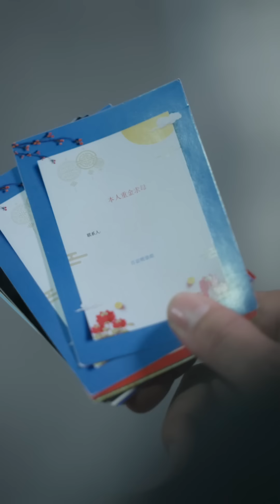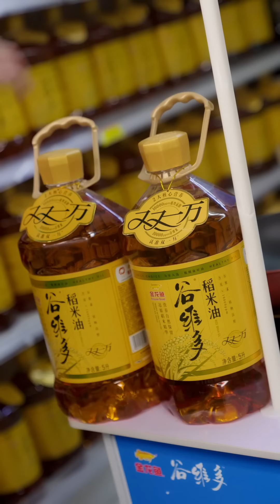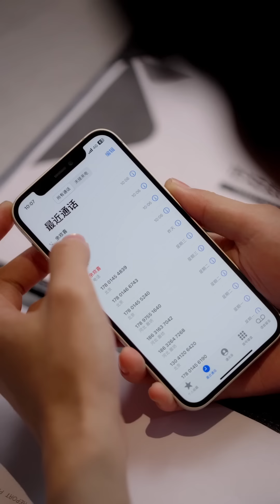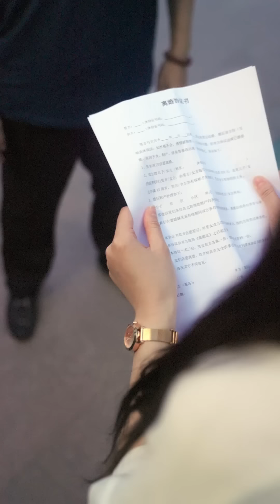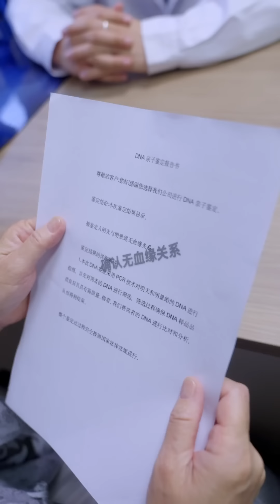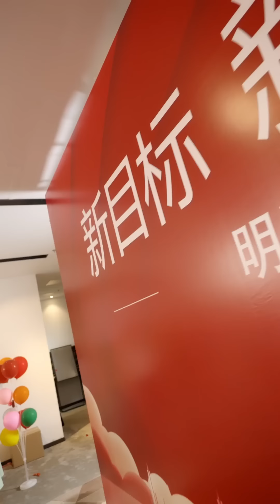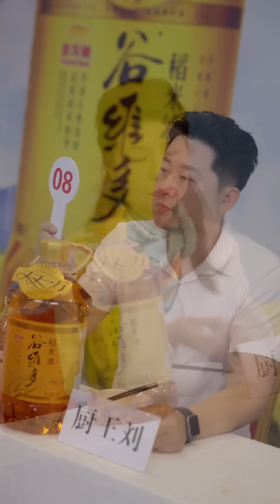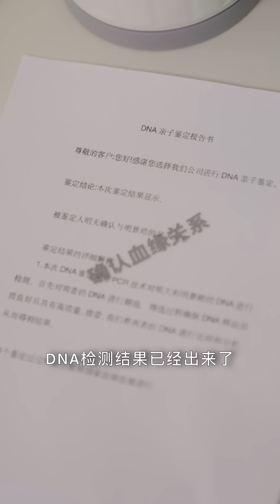【Full】Daddy, I found you a wife! Baby’s lucky encounter with real Mommy!